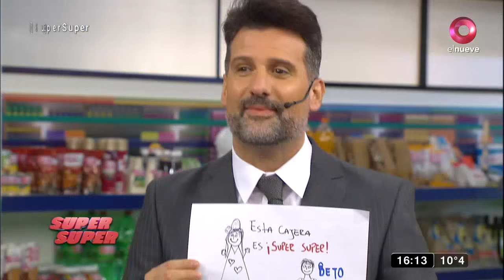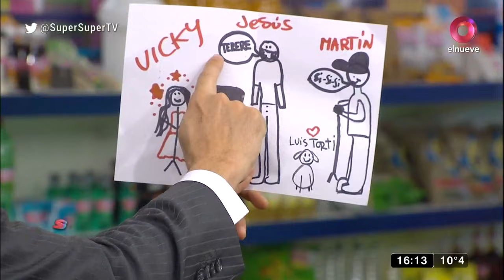Super Super: Programa del 27 de Julio 2021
Conducido por José Maria Listorti llega Super Super, el programa de entretenimientos que te lleva el supermercado a tu casa para jugar. Dos equipos se enfrentarán diariamente sorteando distintos desafíos poniendo a prueba velocidad, astucia e inteligencia. De lunes a viernes de 16 a 17:30hs por El Nueve.